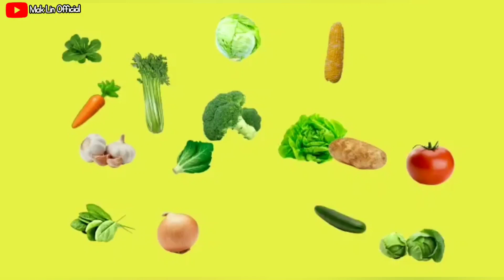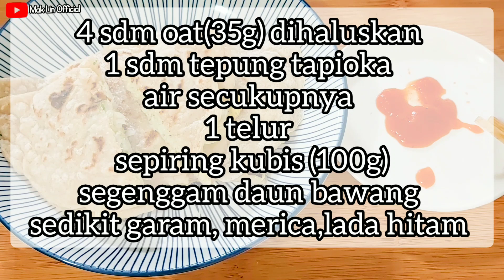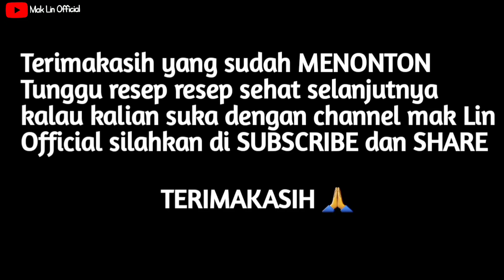3 RESEP JAJANAN RENDAH KALORI ~ GAMPANG & ENAK ~ Yang Lagi Diet Silahkan Dicoba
RESEP ADA DI AKHIR VIDEO MASING MASING